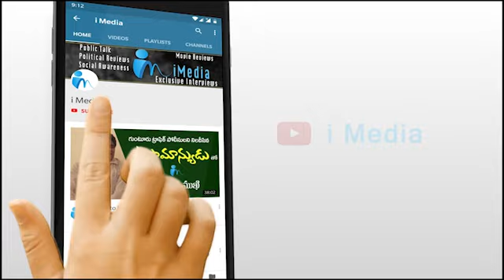TV 2+3 ఛానెల్ రిపోర్టర్ విజయసాయి రెడ్డిని ఇరికించాలని చూసాడు....ఎం జరిగిందో చూడండి || iMedia